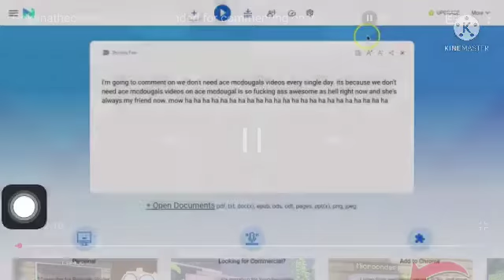I interrupt a new Ace McDougal ALT with Windows 7 animation (link in the pinned comment)